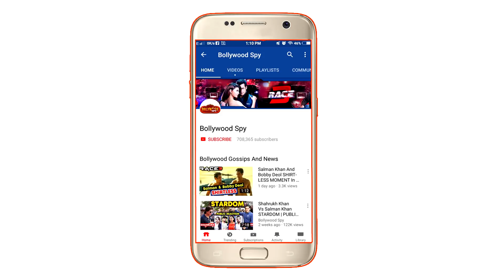KICK 2 कब होगी रिलीज़ | Salman Khan | Jacqueline Fernandez